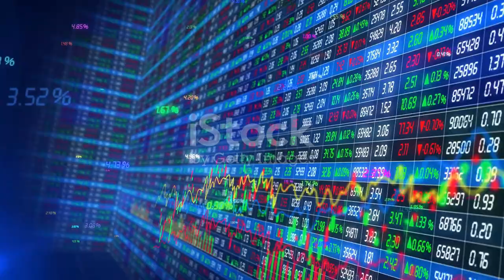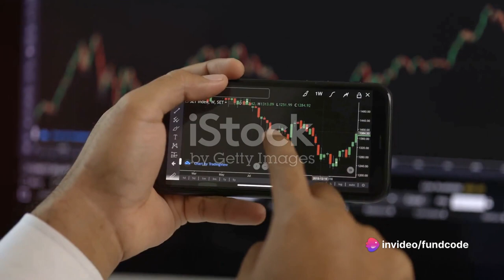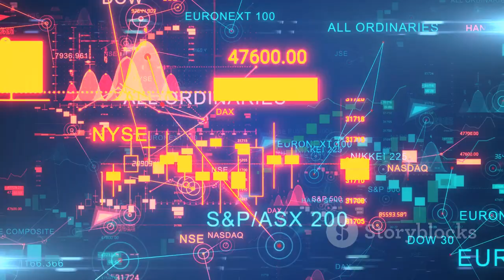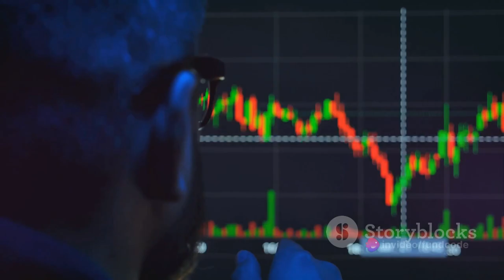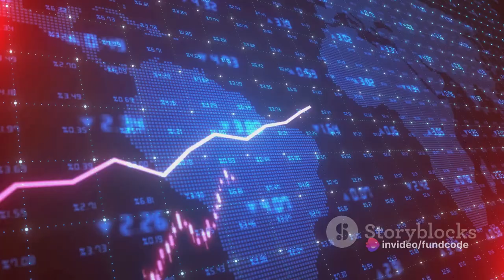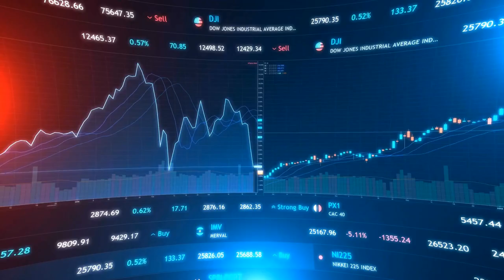infibeam incorporation limited,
In this video, we delve into the latest updates and obstacles encountered by Infibeam Incorporation Limited, one of India's premier fintech companies. Join us as we analyze the evolving landscape of the fintech industry, and how Infibeam is navigating through these challenges.

Don't miss out on this insightful discussion on the future outlook of Infibeam Incorporation Limited and the broader fintech sector in India.

OUTLINE:

00:00:00 Infibeam Incorporation Limited
00:00:59 Recent Developments and Challenges
00:03:09 Analyzing Infibeam's Fundamentals
00:04:46 The Future of Infibeam Incorporation Limited
The stock price of Infibeam Incorporation Limited today stands at ₹36.25, showing a decrease of -₹3.7, which amounts to a decline of -9.26%. Infibeam Avenues Limited operates as a fintech company in India, offering digital payment services, eCommerce platforms, digital lending, data cloud storage, and omnichannel enterprise software. One of its primary brands, CCAvenue, is a significant player in the payment infrastructure market, processing over US$ 49 billion in online payments. The company serves clients both domestically and internationally, with operations in countries like the United States, Saudi Arabia, the UAE, and Australia.

The recent fall in Infibeam Incorporation Limited's stock price is attributed to concerns raised about the company's accounting policies, triggered by a WhatsApp message circulated among traders. Despite this setback, the company has achieved notable milestones, including receiving final authorization from the Reserve Bank of India to operate as a payment aggregator under the Payment Settlements Act, 2007, for its CCAvenue platform. Additionally, it unveiled a groundbreaking Artificial Intelligence (AI) product named THEIA, which is a Video AI Developer Platform.

Analyzing its fundamentals, the stock is trading at 3.11 times its book value, but it exhibits a low return on equity of 3.16% over the last three years. Furthermore, the dividend payout has been modest, accounting for only 11.4% of profits over the same period. The shareholding pattern shows a decrease in promoter holding from 30.63% to 28.13%, while foreign institutional investors' holding slightly decreased from 6.46% to 6.31%. Conversely, domestic institutional investors' holding increased marginally from 0.07% to 0.1%.

Despite these challenges, Infibeam Incorporation Limited continues to innovate and expand its operations. However, the recent decline in promoter holding may raise concerns among investors about the company's future prospects and stability.
infibeam avenues limited,
infibeam company,
infibeam avenues work,
about infibeam avenues limited,
about infibeam avenues stock,
infibeam avenues business model,
incorporation of private limited company in india,
incorporation of private limited company,
incorporation of pvt ltd company,
incorporation of company on v3 portal,
infibeam q1 results 2023,
infibeam share future,
infibeam avenues limited lat
description